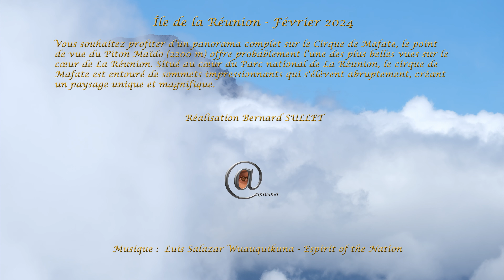Cirque de Mafate depuis le balcon du Piton Maïdo (Réunion) 4K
Vous souhaitez profiter d’un panorama complet sur le Cirque de Mafate sans pour autant vous lancer dans une randonnée ?
Le point de vue du Maïdo, situé dans les Hauts de Saint-Paul culmine à 2200 mètres d’altitude et offre probablement l’une des plus belles vues sur le cœur de La Réunion. De l’îlet de Roche-Plate jusqu’à La Nouvelle, du Piton Cabris au Piton des Neiges, par temps dégagé, se rendre au Maïdo permet de saisir tout le caractère vertigineux du Cirque de Mafate.
Le cirque de Mafate est l'un des trois célèbres cirques naturels de l'île de La Réunion, un département d'outre-mer français situé dans l'océan Indien. Contrairement aux cirques de Cilaos et de Salazie, Mafate n'est accessible que par des sentiers de randonnée pédestre ou par hélicoptère, ce qui en fait un lieu préservé et relativement isolé.
Situé au cœur du Parc national de La Réunion, le cirque de Mafate est entouré de sommets impressionnants, de crêtes acérées et de paysages spectaculaires. Il est caractérisé par ses remparts rocheux impressionnants qui s'élèvent abruptement, créant un paysage unique et magnifique. À l'intérieur du cirque, on trouve des villages pittoresques, des cultures en terrasses, des cascades spectaculaires et une végétation luxuriante.
Les habitants de Mafate, appelés Mafatais, vivent en harmonie avec la nature et pratiquent une forme de vie semi-autonome. Ils sont connus pour leur hospitalité et leur accueil chaleureux envers les randonneurs et les visiteurs. Les sentiers de randonnée offrent aux visiteurs l'occasion d'explorer ce paysage préservé, avec des possibilités de camping et de séjour dans des gîtes d'étape tenus par les habitants locaux.
La beauté naturelle et la tranquillité du cirque de Mafate en font l'une des destinations les plus prisées pour les amoureux de la nature et les randonneurs à La Réunion.
Le Piton Maïdo est l'un des points de vue les plus célèbres de l'île de La Réunion. Situé dans le parc national de La Réunion, sur le versant ouest de l'île, le Piton Maïdo offre une vue panoramique imprenable sur le cirque de Mafate, ainsi que sur les cirques de Cilaos et de Salazie, par temps clair.
La route qui mène au Piton Maïdo est sinueuse et offre des paysages magnifiques à mesure que l'on monte en altitude. Une fois arrivé au sommet, les visiteurs sont récompensés par une vue à couper le souffle sur les cirques en contrebas, avec leurs remparts rocheux impressionnants, leurs villages isolés et leurs cascades spectaculaires.
En raison de sa vue exceptionnelle et de sa facilité d'accès en voiture, le Piton Maïdo est l'une des attractions touristiques les plus populaires de La Réunion, attirant des visiteurs du monde entier pour admirer les paysages à couper le souffle de l'île.

Moyens techniques :
Vidéo = Fuji X-T4 + zoom Fujinon 100x400 mm + zoom 55x200 m + zoom 16x80 m